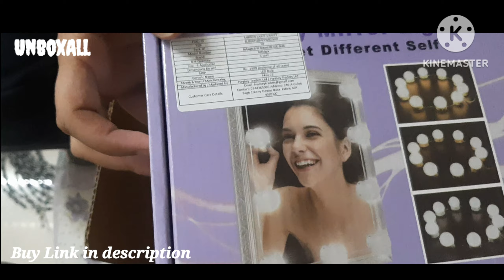Vanity Mirror Light Unboxing | UnboxAll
hello.guys
thus video is about the unboxing of mirror LED bulb which is mostly use on vanity mirror..
hope you like the unboxing video

Others video must watch